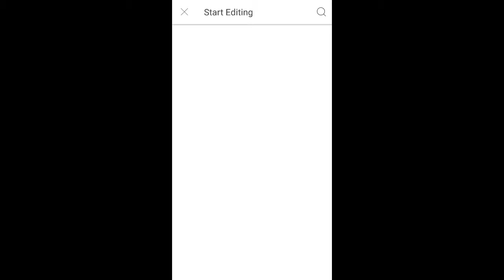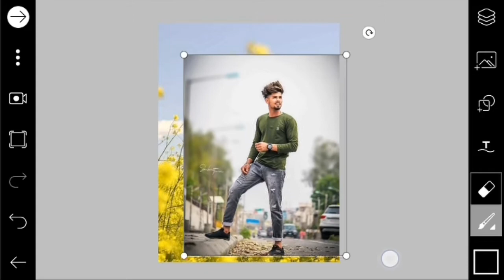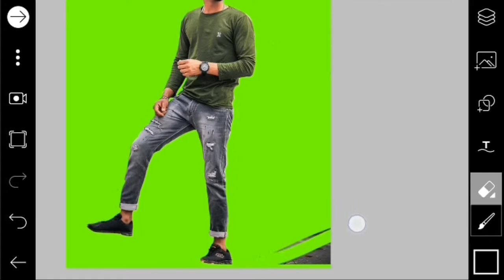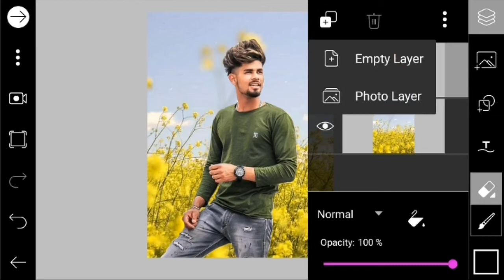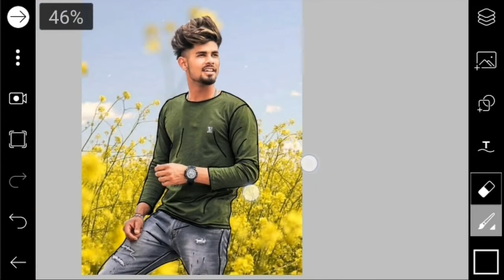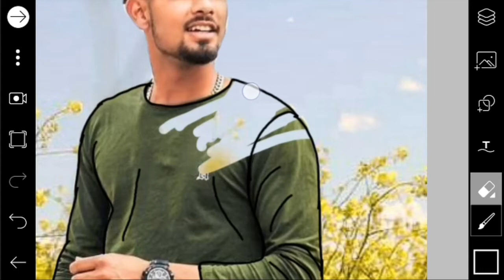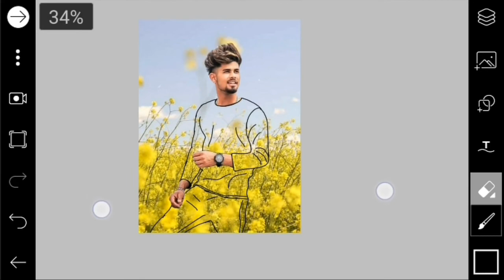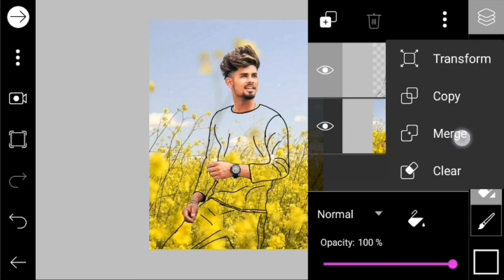Transparent Effect | PicsArt Editing Tutorial | PicsArt Editing New